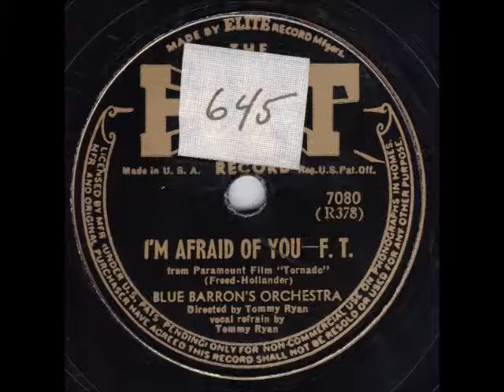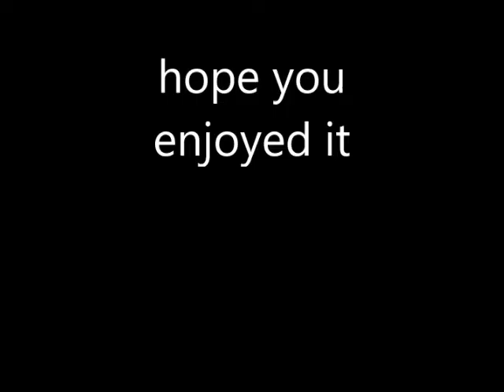Blue Barron's Orchestra ‎– I'm Afraid of You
Blue Barron's Orchestra ‎– I'm Afraid of You / Don't Sweetheart Me

Label: The Hit Record ‎– 7080
Format: Shellac, 10", 78 RPM
Released: 1944
Genre:  Stage & Screen
Style: Big Band
Directed By – Tommy Ryan
 A: I'm Afraid Of You
Vocals [Vocal Refrain] – Tommy Ryan
Written By – Freed – Hollander
Written-By – Hollander, Freed

From 1944 Paramount Film "Tornado"

 B:  Don't Sweetheart Me
Vocals [Vocal Refrain] – The Three Blue Notes
Written By – Friend – Tobias
Written-By – Tobias, Friend